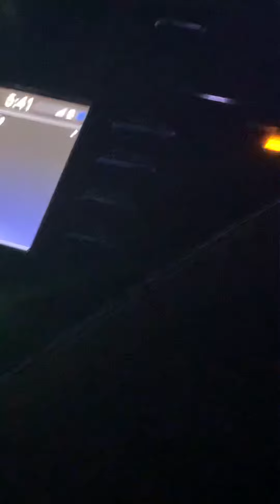Light show 2020 spring, texas